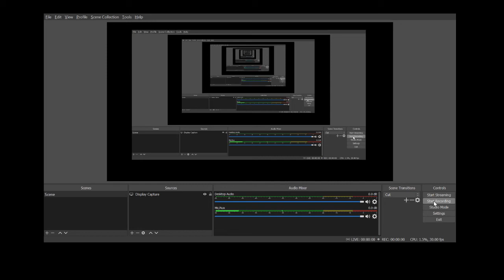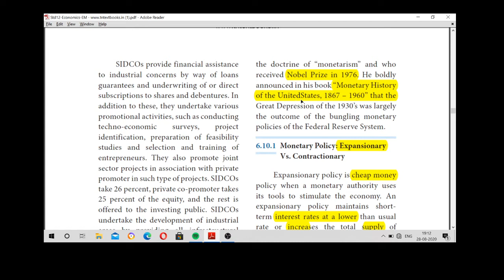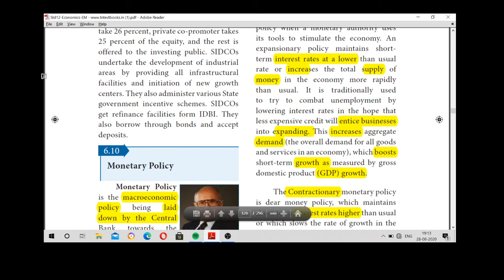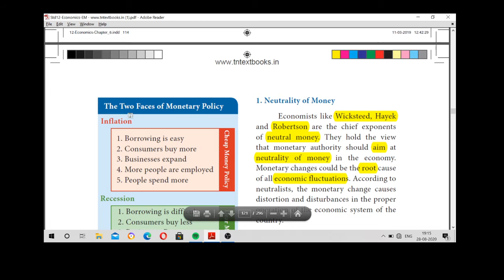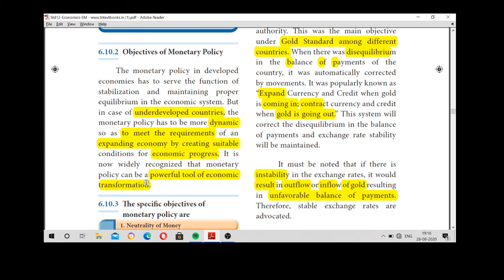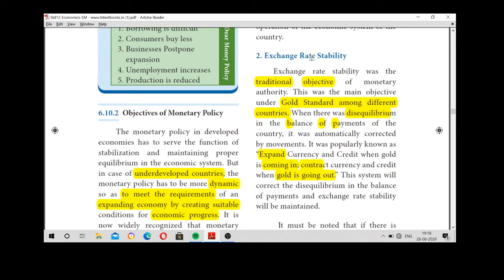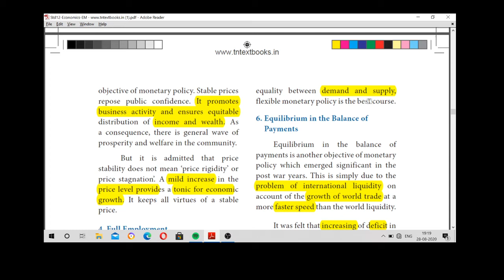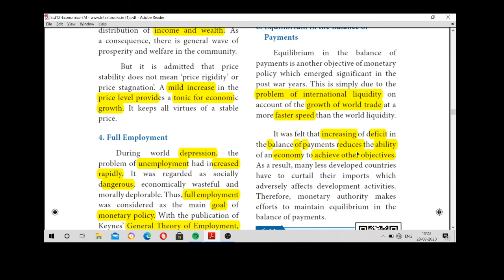12 ECO( LN 6) MONETARY POLICY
SCERT +2